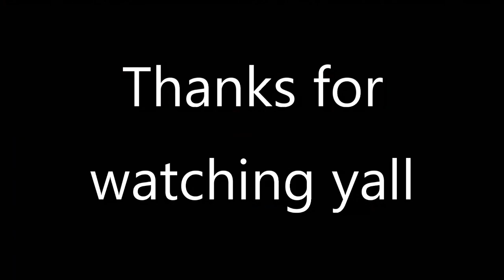The Ancient Aliens film crew and Giorgio Tsoukalos came and talked to me.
The guy with the crazy hair from Ancient Aliens and his film crew came to my house and talked to me about the alien video I did a few months back. It was pretty cool. This video is part two. I will post a link below to part one in case you haven't seen it.